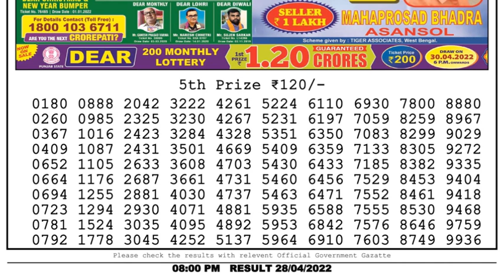Nagaland Lottery Sambad Live 8pm 28.04.22